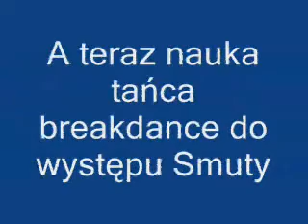Ferie z domem kultury w Grodkowie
Występy w Grodkowie (taniec, śpiew, recytacja)